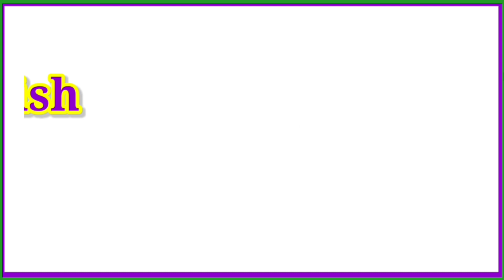water animals in english and marathi / जलचर प्राणी मराठी व इंग्रजी / पाण्यातील प्राणी / Animals !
Hi-

I am Supriya Thore welcome to my chennel
 " S T Study Guide "

                 या व्हिडिओ मध्ये मी आज तुम्हाला जलचर प्राणी आणि त्यांच्या नावाची ओळख करून देणार आहे . त्यामुळे व्हिडिओ हा शेवट पर्यंत नक्की पहा आणि व्हिडिओला लाईक आणि चॅनलला नक्की सबसक्राईब करा.

Contant Covered-

S T Study Guide, Supriya Thore,Kids learning video

# जलचरप्राणी
# पाण्यातीलप्राणी
जलचर प्राणी
जलचर प्राणी नावे
उभयचर प्राण्यांची नावे
थलचर प्राणी
पाणी व जमिनीवर राहणारे प्राणी
नभचर प्राणी
#50 Water Animals Name in marathi and English
water animals name
Marathi and English animals name
#15 aquatic animals
Land animals name
Water animals name in English with pictures
#100 sea animals
पानी जानवरों का नाम
#10 water animals Name
#20 Water Animals Name
#50 Water Animals Name in English
Water animals Name in English
#10 Water Animals Name with Hindi
#7 water animals Name